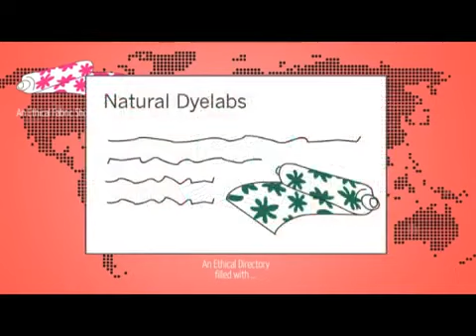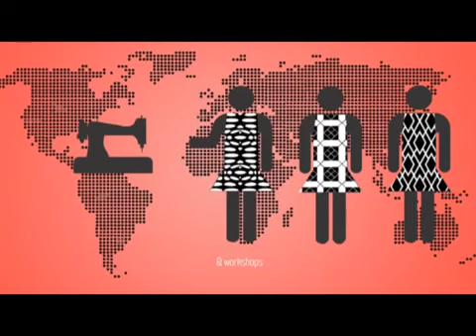What Does Offset Warehouse Do And Why??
As I was transferring old videos from our original YouTube page, I realise just how far we've come since we first launched in 2010!
...Perhaps it's time for a video update!
If you'd like to keep up to date with what we're up to, please do sign up to our mailing list